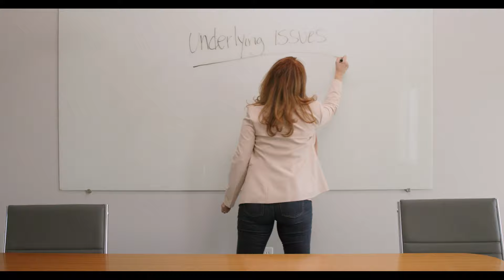Silver Fern Brand - How To Fix Gut Health Issues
It took decades to mess up your gut health, and fixing those issues is a process, not an event. Let Silver Fern Brand help you on your road to gut health recovery.